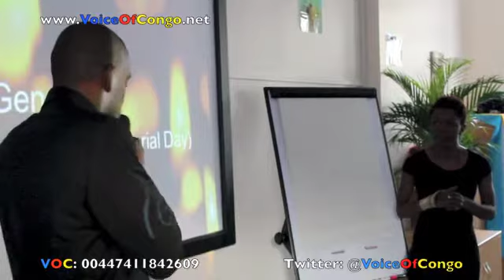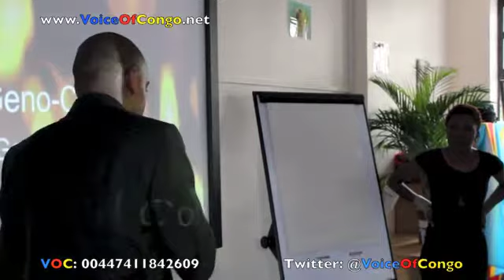GENOCOST : COMMEMORATION DU GENOCIDE CONGOLAIS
La premiere commemoration du genocide du Congo organiser par le CAYP a Londres